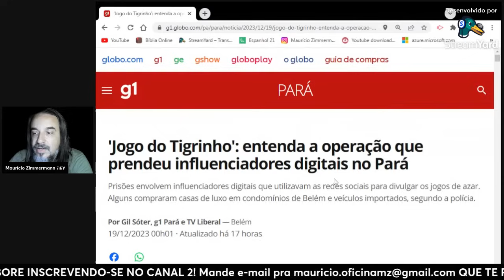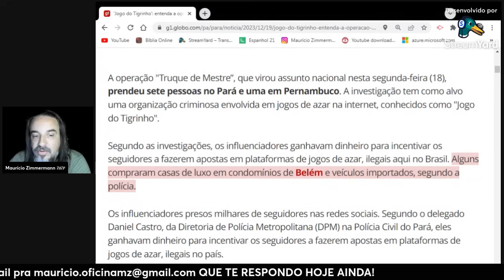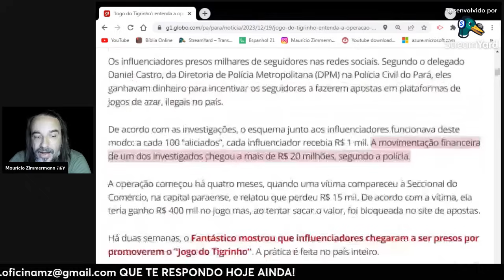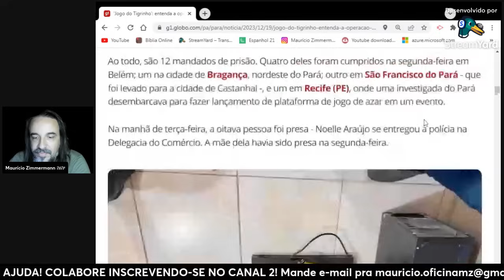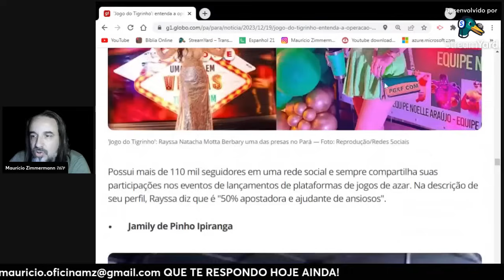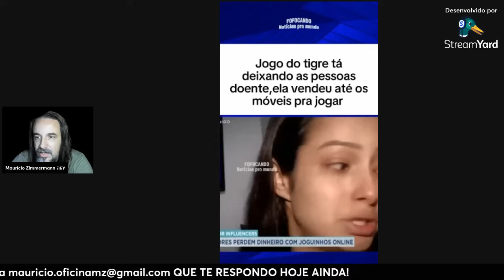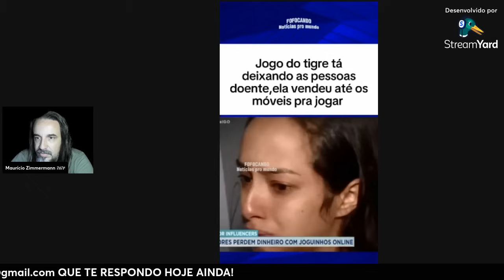👺 FORAM PRA JAULA! O GRANDE ESCÂNDALO DOS CASSINOS ONLINE! 👺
Só digo uma coisa: a casa "deles" tá caindo. Aguardemos cenas de novos capítulos.

DESPERTE!